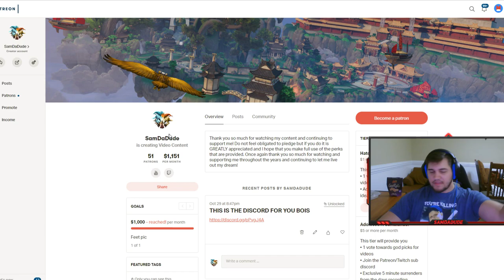1.5K POWER AND 800 HP SHIELD KUKULKAN - Grandmasters Ranked 1v1 Duel - SMITE